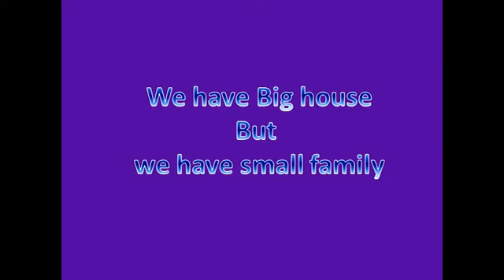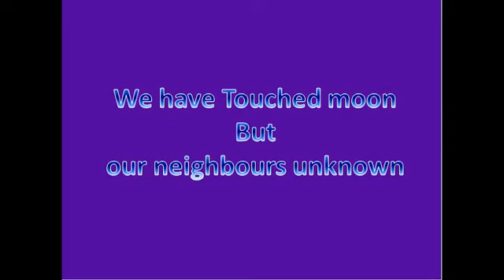True facts of life